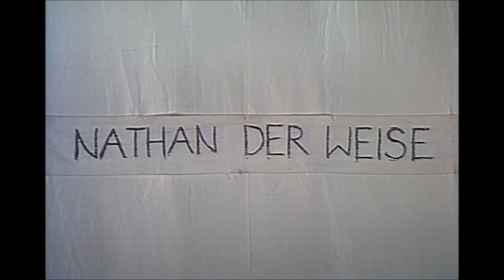Eine Hommage an Otto Mellies